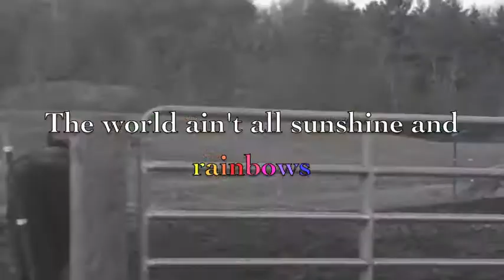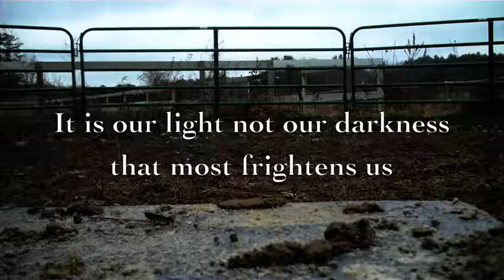Just spread your wings ♥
Hi everyone! First off: AUDIO AIN'T MINE :). Sooo. Let me say happy holidays...err happy almost holidays. I will have a christmas vid coming :) lol its very funny ;) Love all the comments you leave! Lol i was riding Joy and by accident I kicked her and she galloped and I fell into a post. She stopped and started eat like "Fu@k yeah..." Thanks a ton for watching! Rate, comment and sub!!!